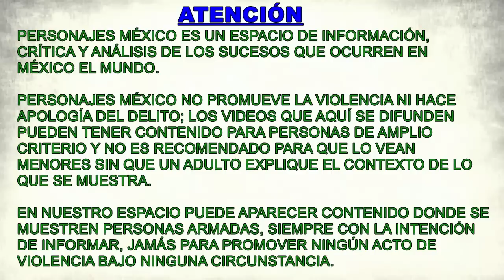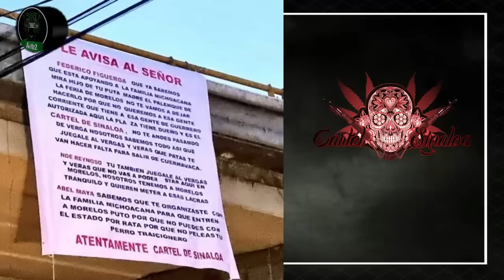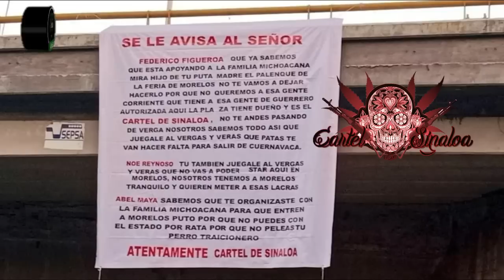Cártel de Sinaloa advierte a Federico Figueroa que no permitirán hacer el Palenque de Cuernavaca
En Cuernavaca, el día de hoy el Cártel de Sinaloa dejó un mensaje en el que advierte a Federico Figueroa, hermano del fallecido Joan Sebastian, así como a Abel Maya y a Noé Reynoso, que no permitirán que se lleve a cabo el  palenque de la ciudad. Señalan que los tres están aliados a la Familia Michoacana y que esa es la razón por la que no permitirán que ocurra el evento.